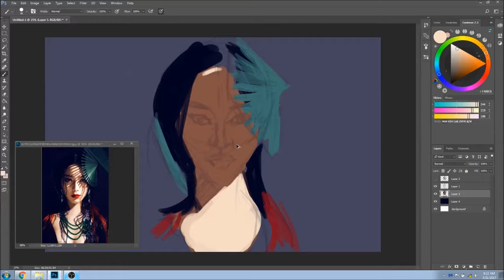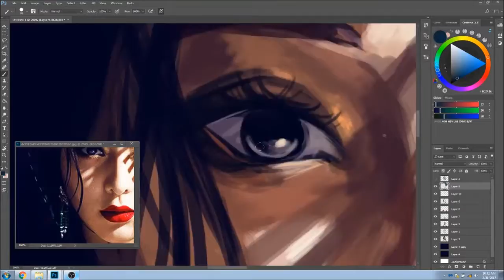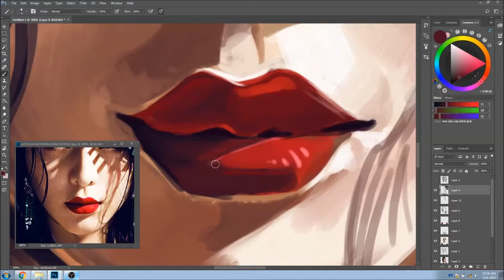Day 5 of 30 Days of Painting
2 hours, Photoshop

Lets hang out!